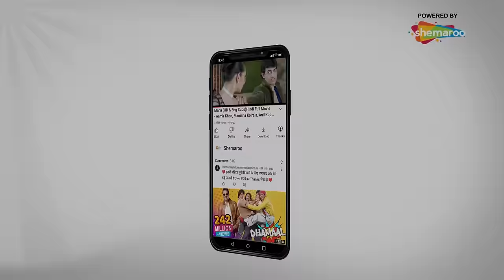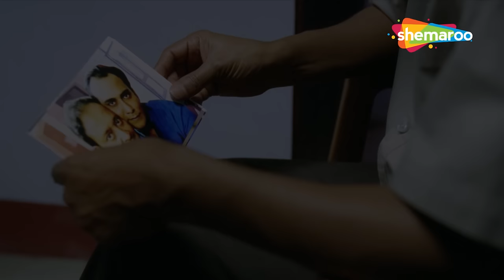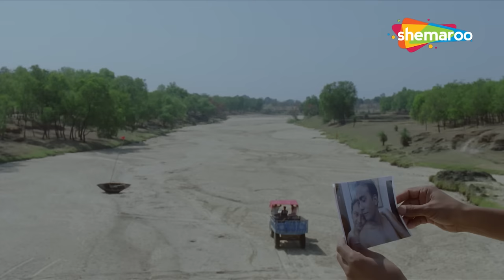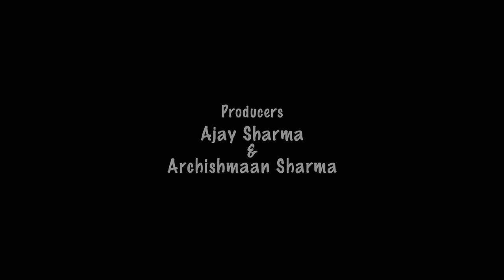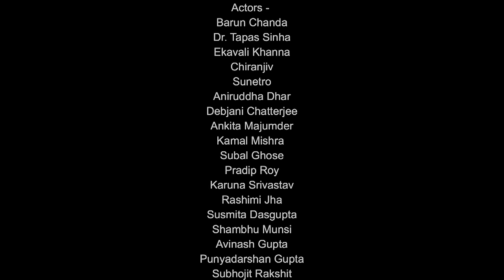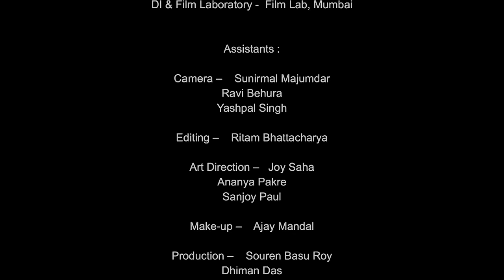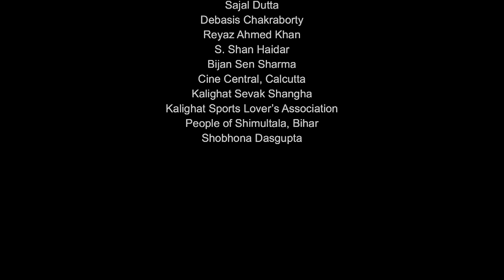तुम बिलकुल बदले नहीं | Anwar Ka Ajab Kissa FULL MOVIE | Niharika Singh, Nawazuddin Siddiqui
A strange detective, who overindulges in the lives of his clients, confronts his reality when he is tasked to find Amol.

Movie Name - Anwar Ka Ajab Kissa (2013)
Star Cast - Nawazuddin Siddiqui, Pankaj Tripathi, Niharika Singh,